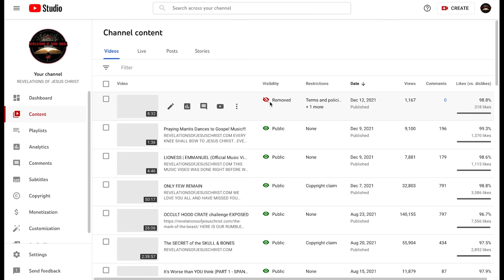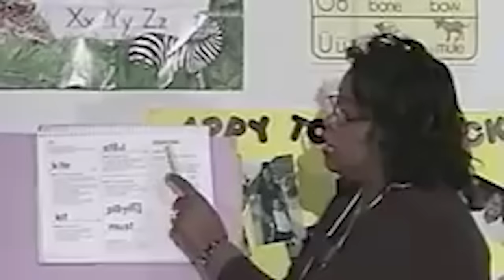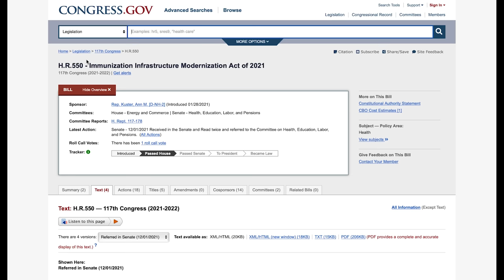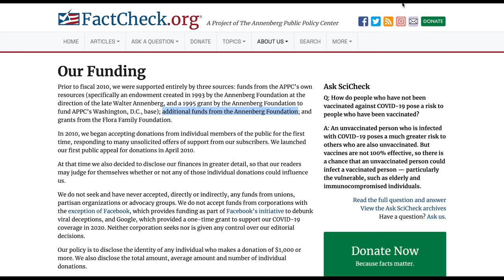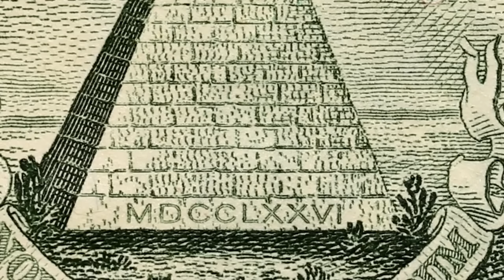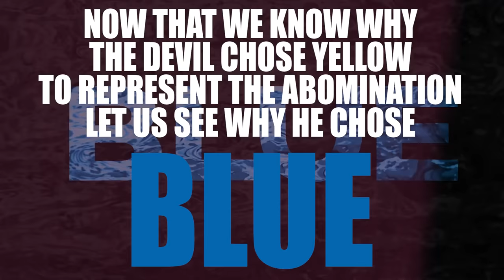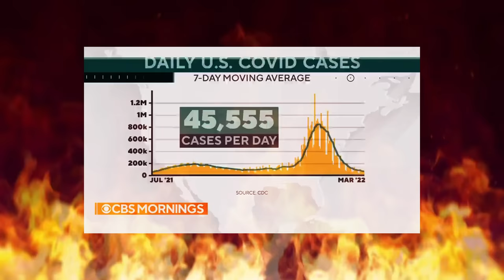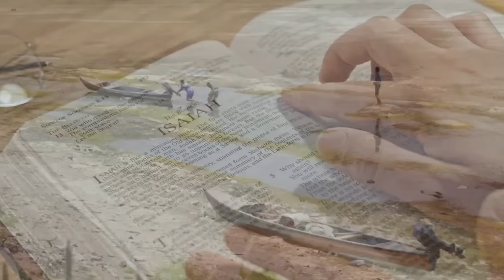the WHOLE WORLD is a STAGE (PART ONE)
what the enemy meant for evil God has turned for Good
even though the video was taken down and we had to re-upload it it has been a blessing in disguise because we have added more evidence to the documentary! we love you all
REVELATIONSOFJESUSCHRIST.COM